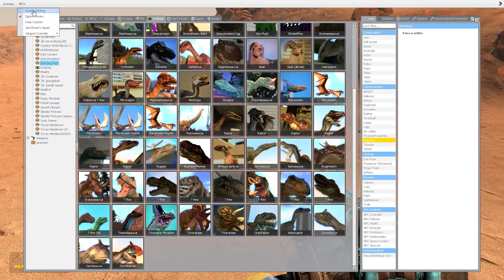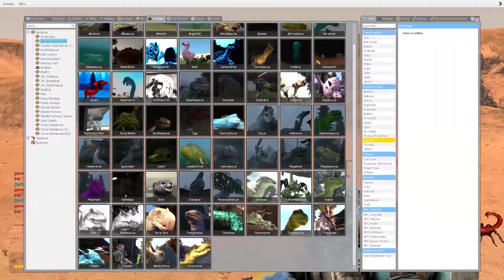ALL NEW SPARTAN KICKING 3D SANIC CLONES MEMES and fights with T- REX in Garry's Mod!